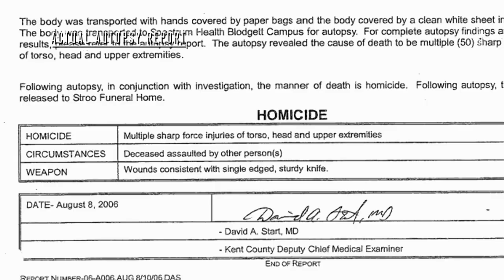Renee Pagel Was Stabbed to Death—But Where Is the Knife? [HIGHLIGHT] | An Unexpected Killer | Oxygen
An Exclusive First Look at The Murder of Renee Pagel
Renee Pagel was savagely stabbed to death while recovering from major surgery, but police are frustrated by a lack of evidence. The autopsy found that she was stabbed by a knife which was supposedly tossed in Birch Creek and used an unconventional way of finding the piece of evidence. After turning cold, the case is reignited by a startling admission that finally leads police to the killer.
Watch new episodes of An Unexpected Killer, Fridays at 8/7c on Oxygen.

About An Unexpected Killer:
An Unexpected Killer takes a wild and unpredictable journey into homicide investigations where the true identity of the killer comes as a shocking surprise. Combining unparalleled access, captivating interviews and stylish reenactments, each investigation starts in a familiar way - examining the crime scene, interviewing potential suspects… but then something unexpected changes everything. A new witness, an overlooked piece of evidence or even an innovation in forensic science sends investigators on a totally unexpected path that ultimately leads to the conviction of the real killer.